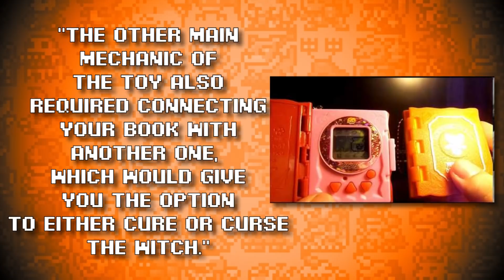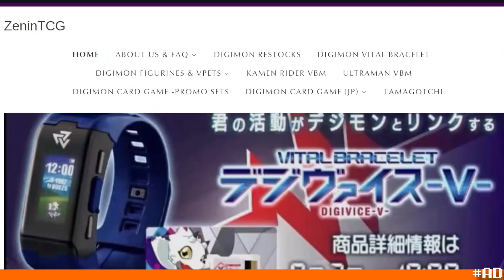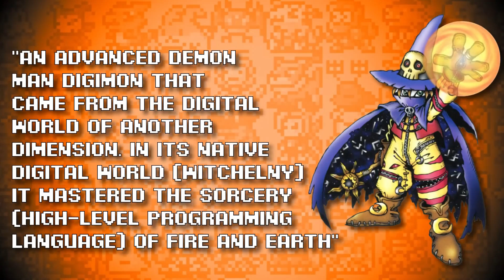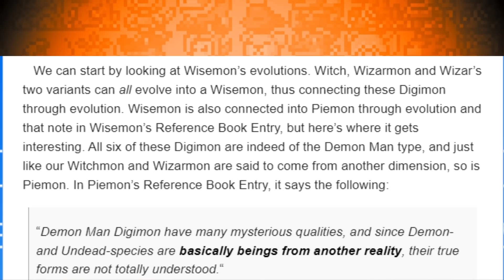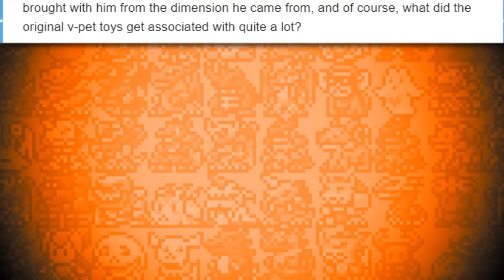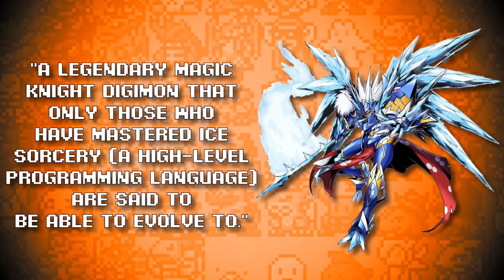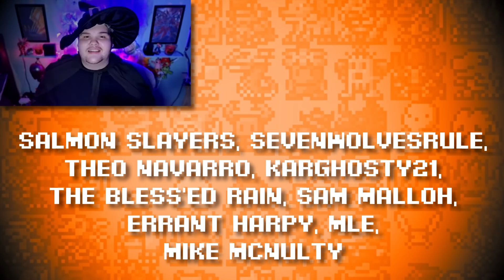The Digimon From ANOTHER World - Witchelny EXPLAINED!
On today's video I dived into the world of Witchelny and Magical Witches, the Digimon adjacent vpet line which eventually became a HUGE part of Digimon lore!

Huge thanks to Analyzing Adventure without whom this video would not be possible:

Timestamps:
00:00 - Intro
00:15 - Witchelny Explained
02:48 - ZeninTCG Sponsorship
04:58 - Explanation continues!
09:11 - Hexeblaumon
11:50 - Outro